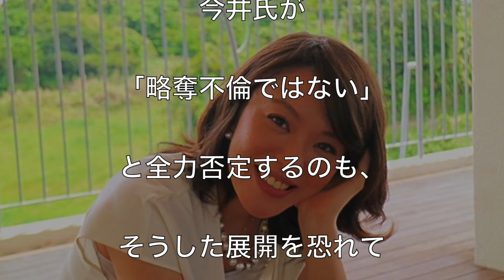【略奪不倫疑惑】今井絵理子議員に妻がブチギレ！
橋本健市議 今井絵理子との不倫疑惑の釈明会見「記事は概ね事実。不法行為は無い。私が交際を迫っていたので略奪愛では無い」

蓮舫氏が民進党代表を電撃辞任！今井絵理子議員の不倫スキャンダルを吹き飛ばす

SPEEDの今井絵理子議員の身内からもバッシングされる理由がヤバすぎる…政治生命がいよいよ危ない…【いろいろ芸能チャンネル】